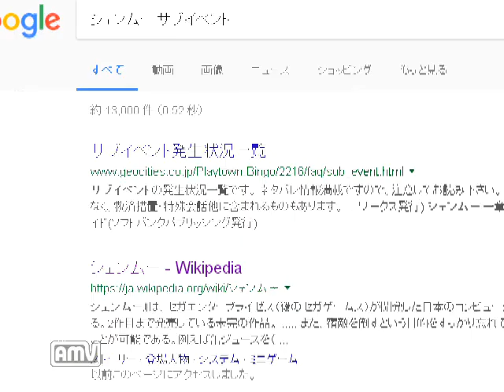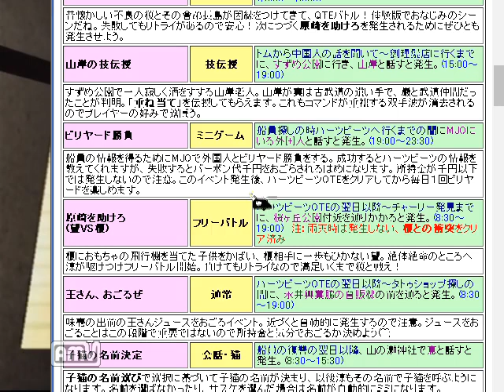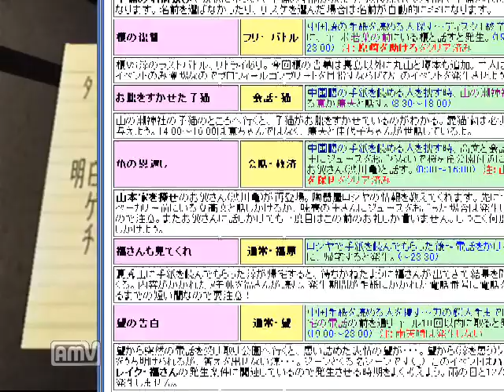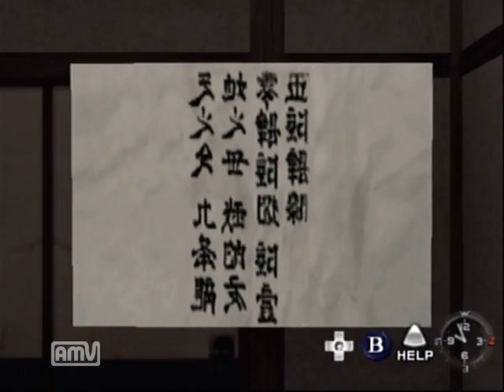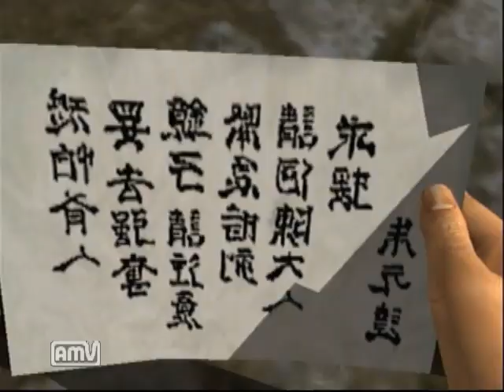【ドリキャス実況】シェンムー part15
今回は割と盛りだくさん！
15時にチャーリーと待ち合わせがあって、稲さんから手紙を渡されます